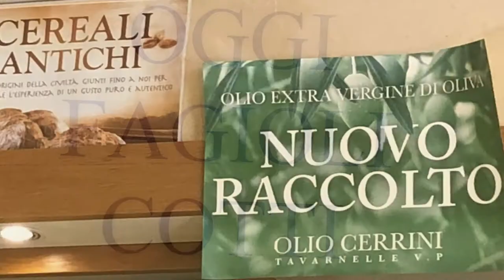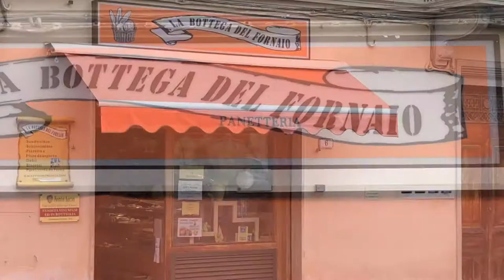La Bottega del Fornaio - Castelfiorentino (Fi)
Negozio di alimentari specializzato nella vendita di pane, panini, schiacciate, pizzette, biscotti, cantucci e altri prodotti da forno appena sfornati!
Abbiamo solo prodotti freschi, preparati con ingredienti genuini e di alta qualità.
Nel punto vendita di piazza Kennedy (piazza del mercato della frutta) trovate anche salumi e formaggi freschi, pasta, bibite varie, vino delle colline del Chianti e olio extravergine di oliva.
Tutti i giorni a partire dalle ore 06:00 la fragranza del pane croccante appena sfornato e il pomerggio spazio alle pizze per merende gustose e nutrienti.
La Bottega del Fornaio
Piazza J.F. Kennedy, 6
50051 - Castelfiorentino (Fi)